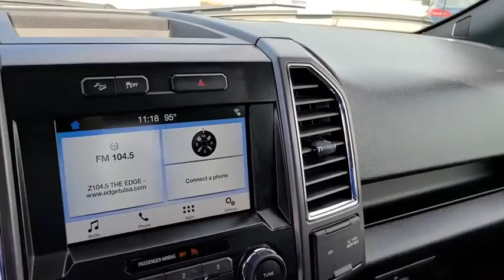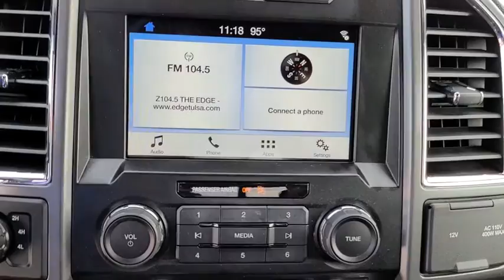2017 Ford F-150 Tulsa, Broken Arrow, Joplin, Bixby, Owasso, OK P9005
Gray Used 2017 Ford F-150 available in Tulsa, Oklahoma at Matthews Ford. Servicing the Broken Arrow, Joplin, Bixby, Owasso, OK area.

Matthews Ford
1101 Southwest Expressway Drive

ENGINE: 5.0L V8 FFV  -inc: 3.31 Axle Ratio  GVWR: 7 000 lbs Payload Package,Four Wheel Drive,Power Steering,ABS,4-Wheel Disc Brakes,Brake Assist,Aluminum Wheels,Tires - Front All-Terrain,Tires - Rear All-Terrain,Conventional Spare Tire,Tow Hooks,Power Mirror(s),Intermittent Wipers,Variable Speed Intermittent Wipers,Privacy Glass,Daytime Running Lights,Automatic Headlights,Fog Lamps,AM/FM Stereo,CD Player,Steering Wheel Audio Controls,Bluetooth Connection,Auxiliary Audio Input,Smart Device Integration,Cloth Seats,Split Bench Seat,Driver Adjustable Lumbar,Passenger Adjustable Lumbar,Pass-Through Rear Seat,Rear Bench Seat,Adjustable Steering Wheel,Keyless Entry,Cruise Control,A/C,Driver Vanity Mirror,Passenger Vanity Mirror,Floor Mats,Engine Immobilizer,Security System,Stability Control,Front Side Air Bag,Tire Pressure Monitor,Driver Air Bag,Passenger Air Bag,Passenger Air Bag Sensor,Driver Restriction Features,Front Head Air Bag,Rear Head Air Bag,Child Safety Locks